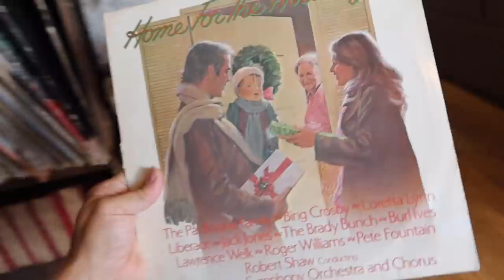Huge Christmas Surprise at the Cabin!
Merry Christmas and happy holidays everybody! Today is a fun vlog with friends and family as we prepare the cabin for Christmas!

[Video Title]
[Video URL]